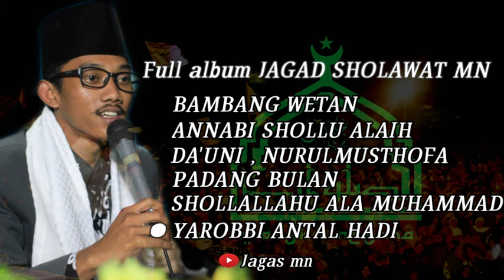Full album jagad sholawat mangkunegara tuban goes josss